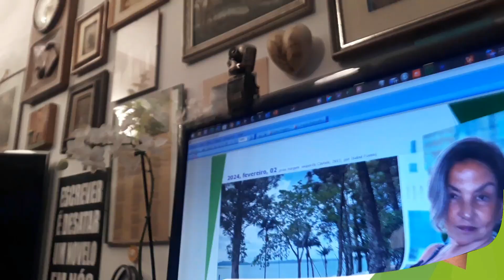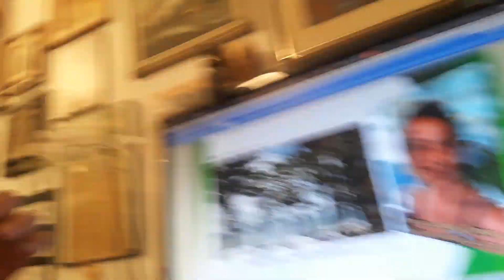20240201 CHAMADA Visão Alienígena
Novo conto, reescrito de original perdido, da década de 1980!